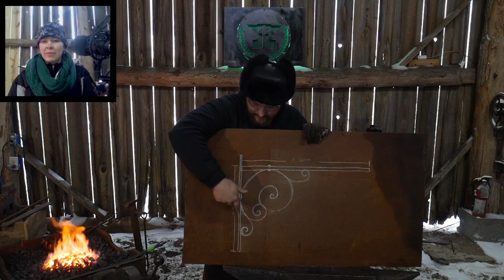LIVE: Forging a Colonial Trivet (Part 3)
Tonight, Roy will be finishing the forging of a colonial style trivet. He will also be beginning another forged project.

RULES for DOORPRIZES: In order to win, you must be attending the livestream and actively commenting. Winners will be randomly selected from the live comments section of the livestream. You must claim your prize within 2 weeks of livestream by contacting us with your username, name, address, and confirm that you are over 18 (you can email us at christcenteredforge @ gmail.com) If you are under 18, your parent or guardian must accept the prize on your behalf.

New Address:
Christ Centered Ironworks